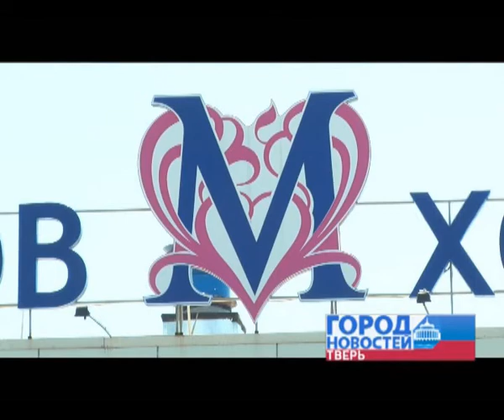Межнационального конфликта не было: бытовая ссора